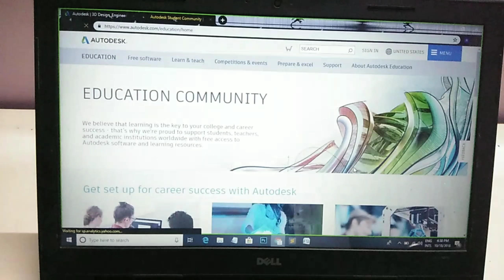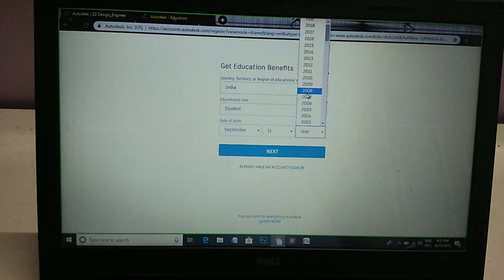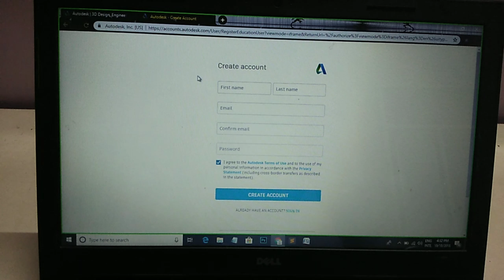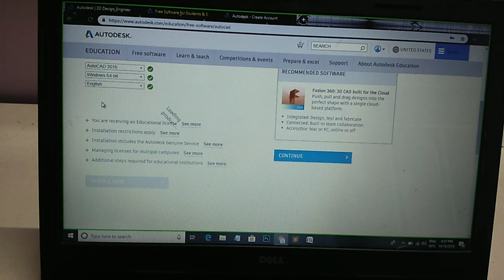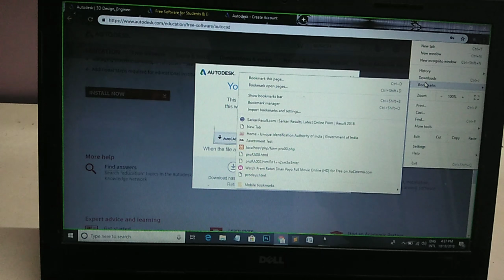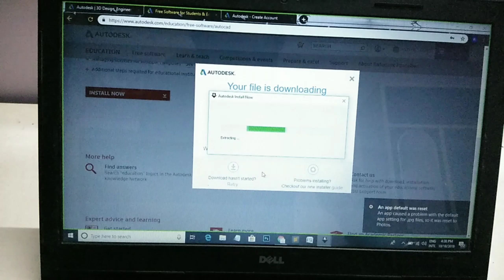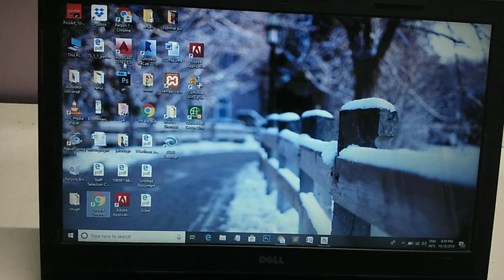How to AutoCAD download..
AutoCAD ko download Karne k easy tricks. Isme  hum sabhi bit ke AutoCAD download kar skte ho.